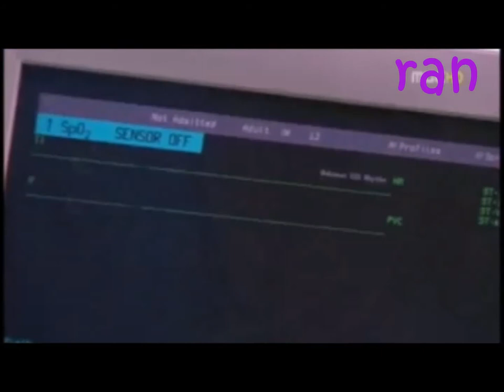Dugong dugong (The Greatest Love)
Lyrics are here in the description.

Dugong dugong
By: Rita Iringan

Hindi magkasundo
Nung una tayong magtagpo
Nag-aasaran pa, parang aso't pusa
Inis sa isa't isa

Biglang nagbago
May kung anong naramdaman
Kung di ka kapiling tila mababaliw
Nais kang makita

Ikaw ay mahalaga sa kin
Sa iyo kinikilig ako
Habang lumalapit
Lalo sa iyong nagkakagusto

At nang dahil sa iyo
Puso ay dumudugong, dugong
Sigaw ng puso kong ito
Tanging ikaw ang minamahal ko
Labi ko'y nanginginig man
Masdan mo sarado kong mga mata
Pangarap ko'y ikaw ang
Unang makayakap ko

Nakatingin sayo
Nagkunwaring natutulog lang
Naramdaman ko pintig ng puso mo
Ay higit pa sa kaba ko

Nais mang ilihim di magawa
Ikaw ang aking sinisinta
Ikay nagiisang
Mahalagang bagay sa mundo

Unang makayakap ko

Akala ko rin naman
Na ako ay gusto mo rin
Ang busilak na pagibig
Nakaukit sa aking puso

Unang maka... yakap ko